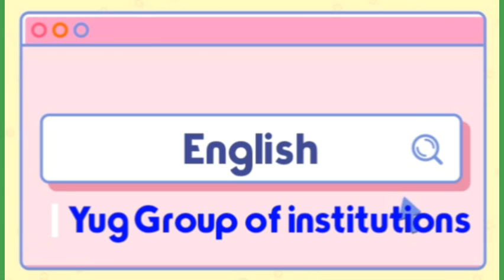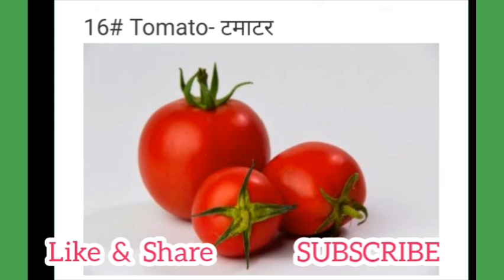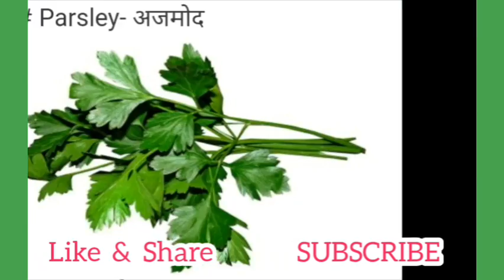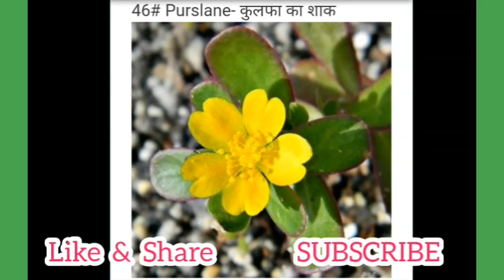100 Vegetables name(100 सब्जियों के नाम ) With Pictures Hindi and English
दोस्तों इस विडियो में 100 Vegetables name(सब्जियों के नाम)पढ़ाया गया है  जो कि आपको अंग्रेजी बोलने, समझने और लिखने में बहुत सहयोग कर सकता है ।
इसलिए इस विडियो को ध्यान से पूरा अवश्य देंखें।
और अगर आपको विडियो अच्छी लगे तो कृपया और ऐसी अंग्रेजी को विडियो देखने के लिए इस चैनल को सब्सकराइब भी करें।
 लाइक , कमेन्ट और अपने दोस्तों को शेयर भी करें , धन्यवाद।
ऐसी और विडियो देखने के लिए चैनल को सब्सकराइब करें और घंटी को भी ऑन कर दें।